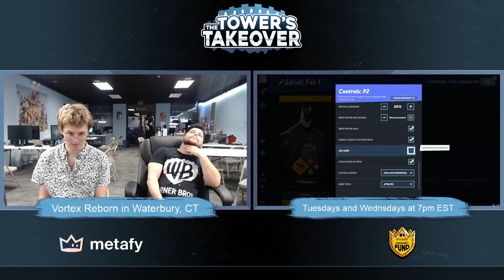MultiVersus Mayhem 5 Losers Top 8 AJAX (Batman) vs Ritual (Wonder Woman) MultiVersus Tournament